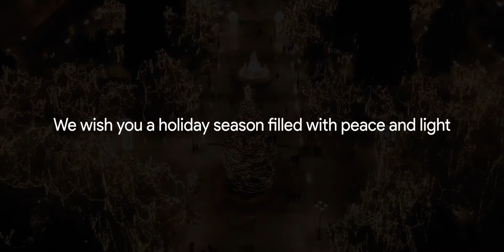newpost.gr Η χριστουγεννιάτικη Αθήνα από ψηλά